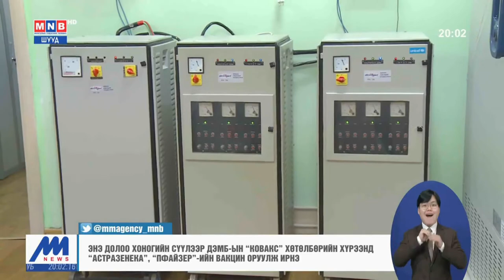Ерөнхий сайд Л.Оюун-Эрдэнэ: Монгол Улсад авчрах COVID-19-ийн вакцины хамгийн эхний тунг хийлгэнэ